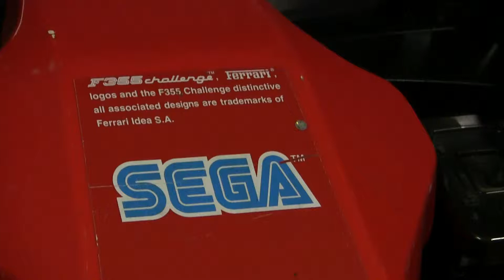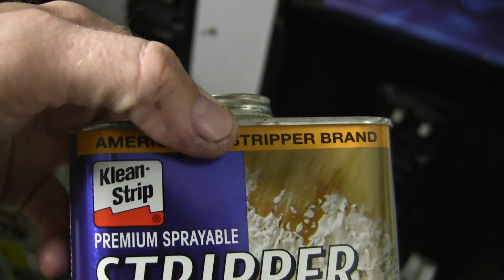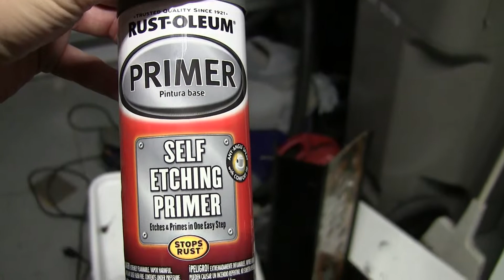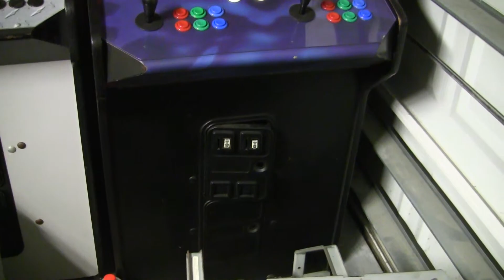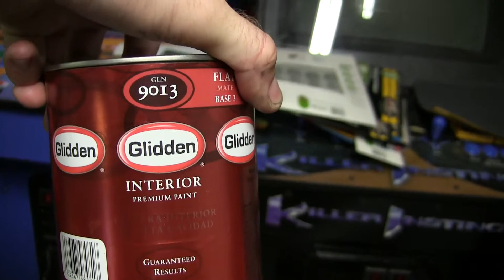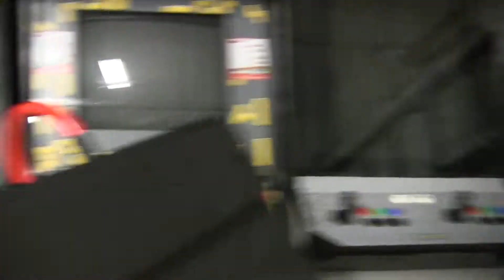Sega Ferrari F355 Challenge Arcade Restoration - Part 2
Here is my part 2 of my restoration project. A few small tasks out of the way. Mainly been busy stripping and painting. Got the finish I want, just not the color.